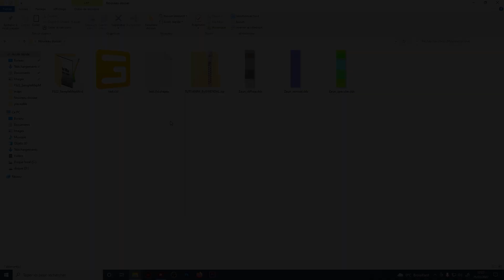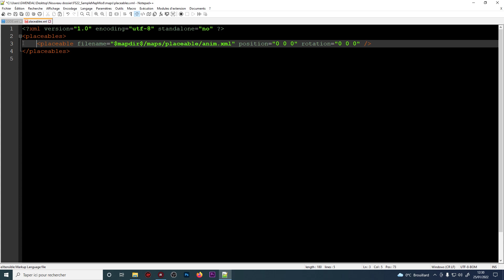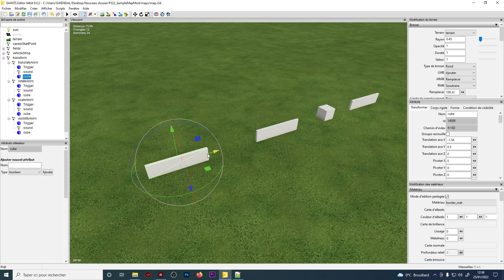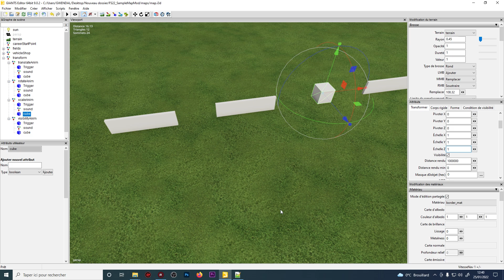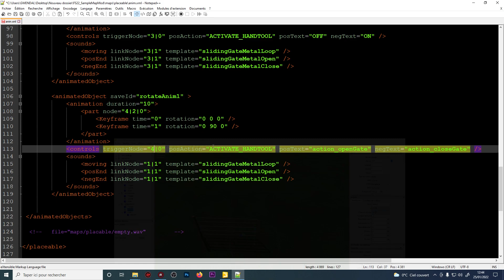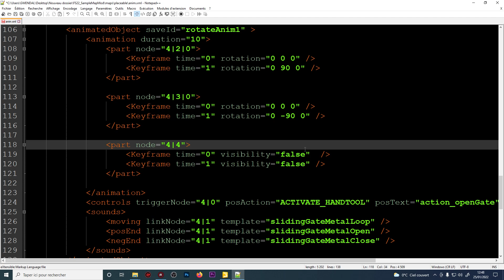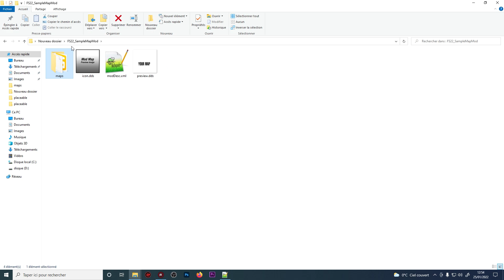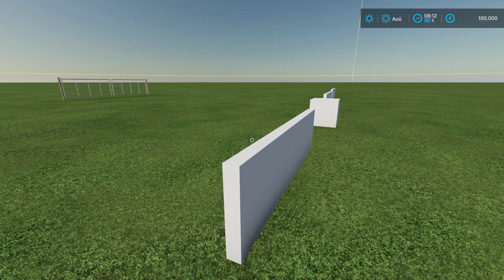[TUTO] MODDING CRÉER MAP A à Z | CRÉER DES ANIMATIONS POUR MAP (Porte, Lumière..) SANS LUA !!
Si vous voulez me poser des questions c'est:
- En commentaire